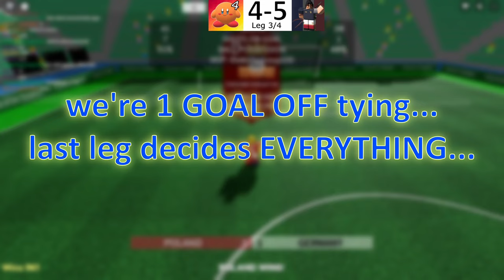Can 4 Noobs Beat 1 Pro? (Touch Football 4v1 vs Akashi)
Me and 3 fans played against Akashi, a legendary Touch Football player!

(BIGGEST ENGLISH TOUCH FOOTBALL COMMUNITY, 2.3K+ MEMBERS)

yareubad123 played in this too
(yareu / yareubad)
Hi, the game name is Touch Football and TPS: Street Soccer on Roblox
This also isn' mps, tps ultimate soccer, super league soccer, super striker league, or any of those Roblox football games obviously! also this isnt the ballon dor or golden ball or bpa
not Touch Football racist kid 1v1 nero